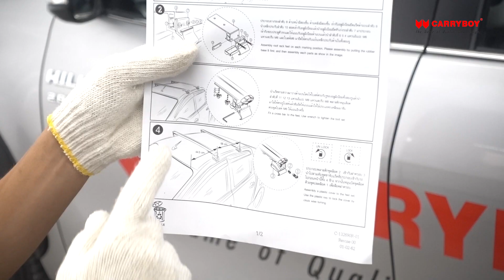วิธีติดตั้งแร็คหลังคา CB 550X ขาจับแร็ค รุ่น CB 716R รถโตโยต้ารีโว่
แร็คหลังคาบรรทุกสัมภาระแครี่บอย รหัส CB-550X ออกแบบมาให้ยึดกับคานขวางได้ทุกตำแหน่งตลอดแนวตะแกรง โครงสร้างหนาและแข็งแรงกว่าเดิม ผลิตจากอลูมิเนียมไม่เป็นสนิม น้ำหนักเบา สามารถติดตั้งด้วยตัวท่านเองได้